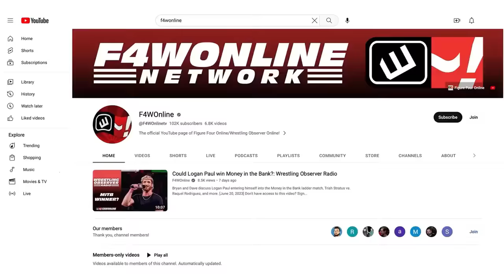Isn't Cody vs. Roman what everyone wanted? | Wrestling Observer Live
Bryan Alvarez and Mike Sempervive discuss those complaining about The Rock/Cody Rhodes/Roman Reigns situation despite WWE ultimately booking the match everyone wanted.